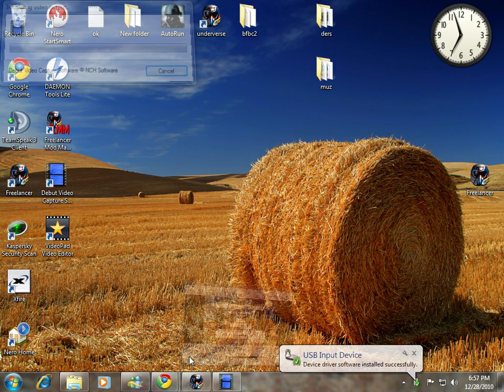peace u noobs